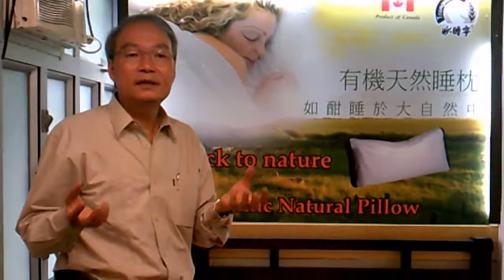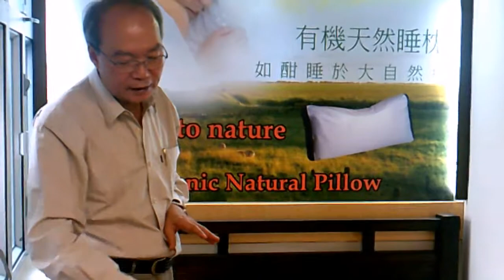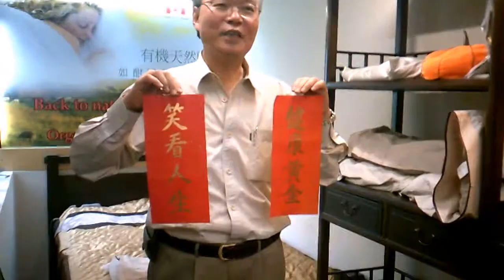METROPOP 雜誌採訪加拿大有機天然蕎麥殼睡枕 NOV 2013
加拿大妙睡寧香港有限公司
Tranquilaid Canada Hong Kong LTD

蕎麥有機睡枕 十年安枕無憂

《Metropop 》第380期

要找一個適合自己的睡枕不容易，試過甚麼太空枕、記憶枕等「高科技」也睡不好嗎？也許回歸天然才是王道！Waily十一年前將加拿大的蕎麥有機睡枕引進香港，希望改善大家的睡眠質素和健康，更為環保出一分力。「一個睡枕能用上十年，保養得宜，甚至能用上一輩子！」減少換枕，Waily的生意注定不會大富大貴，但堆填區能因此減少負擔，卻是他更關注的重點。

睡不好的元兇

「市面上的太空枕、乳膠枕大都是石油副產品，容易引發哮喘和藏有致敏原如塵蟎；而且每棄掉一個就等於掉棄300個背心膠袋。」妙睡寧創辦人Waily Tang又說，乳膠枕的回彈力最初使人感到舒適，但那是一種「抗衡力量」，會在不知不覺間把頸椎向上推，使人無法進入深層睡眠，並引發鼻鼾等問題。

Waily 15歲在華達片場擔任技工時，不幸從燈橋上摔到地上，自此頸脖一直帶傷，大部分時間睡不好。直到八十年代初，他在德國旅遊，走進一家偏遠小鎮的B&B，意外得到久遺了的優質睡眠，他打開那睡枕，看到的竟然是一堆穀殼，後來Waily發現那是蕎麥殼。

經過搜尋和研究，Waily找到加拿大有機蕎麥，由於氣候適中，土壤優質，培育出獨特的有機軟扁蕎麥殼，特別適合做寢具填充物料。「最初只是小量手製，送給一些護老院和復康中心的病人使用。」後來Waily希望將蕎麥睡枕廣泛推廣，用餘生幫助別人得到優質睡眠，亦能改善地球資源浪費問題，便與一群醫生合作，於加拿大成立妙睡寧公司，並在2002帶著蕎麥睡枕回流香港。

天然人體工學

蕎麥枕特點是軟硬適中，蕎麥殼之間的縫隙增加了頭與枕之間空氣的流通，使人在睡眠中感到涼爽，舒適。更重要是，蕎麥殼會隨著頭形而轉變，每次轉動，蕎麥殼會隨之作出相應改變，在枕頭裡慢慢挪動，有如天然物理按摩功能，促進血脈流通；而蕎麥殼的滑動游向性，能平均地承托頭部，全無回彈反壓力，能有效預防及紓緩脊柱側彎、肩頸膞背痛，甚至頭痛、失眠、磨牙、鼻鼾等睡眠問題。

Waily解釋有機方法種植的蕎麥較軟和扁，更適合應用於睡枕，而且經過專業的除塵清潔處理後，無污染、無異味，不會長蟲。只要不時取出蕎麥殼到通風地方曬晾，勤換枕套，蕎麥枕能用上10年甚至更長時間。「所以我常常說『莫把睡枕當時裝，關注地球的健康。』好的睡枕一個便夠。」